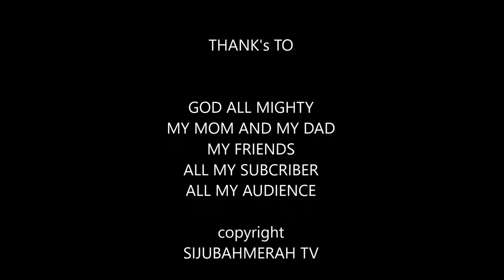Motovlog What a Sunny Day In Yogyakarta Indonesia part 2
Jogjakarta, indonesia. just motovlogging in a sunny day . using my yamaha vega 110 cc 4 stroke cycle enggine. Jogjakarta are located in Java island. Java are the center of Indonesia. This my original vlog video.